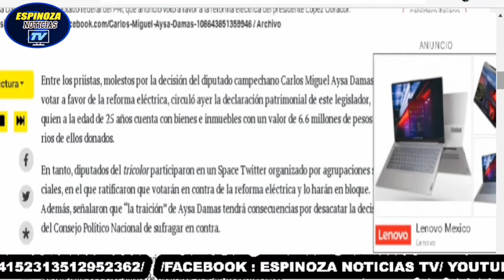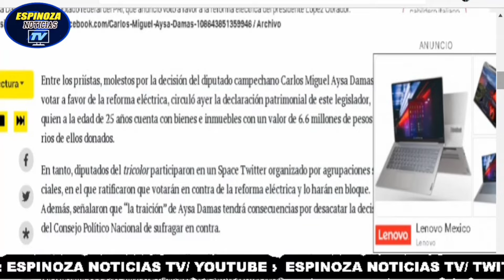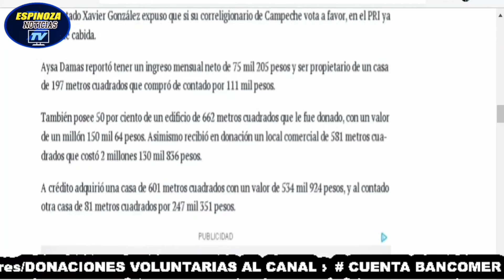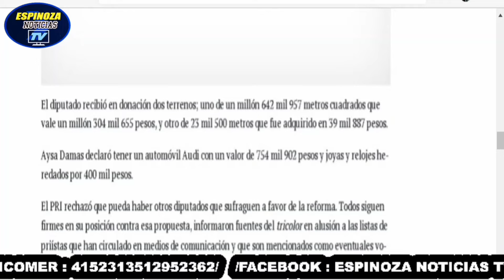Aysa a favor de México y de reforma eléctrica, mientras que el PRI...a favor de la corrupción! 📰🗞️🎙️